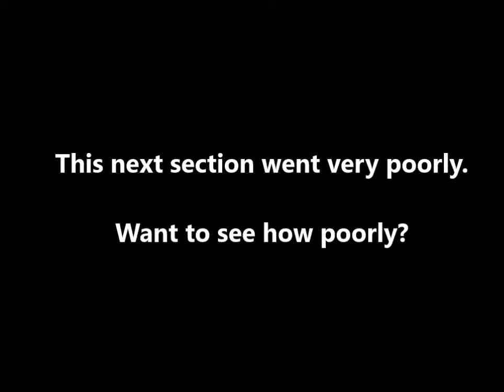Facing the Sith - Star Wars Jedi Knight Jedi Academy pt 2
Here is part 2 of my Star Wars Jedi Knight Jedi Academy playthrough! In this one we complete the first set of missions then head to Hoth where we face the Sith and whoop her Candy @$$! We also die a lot in a hard speeder mission!